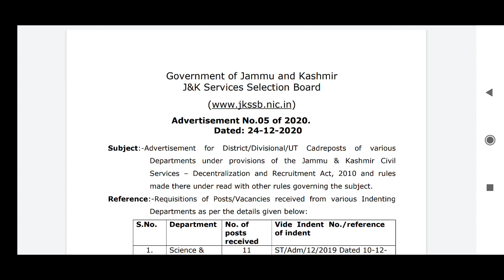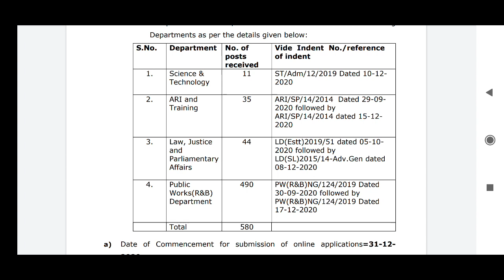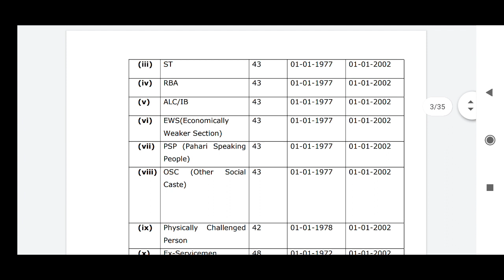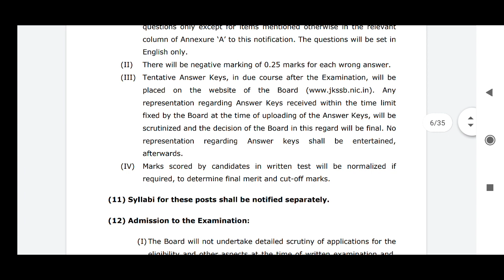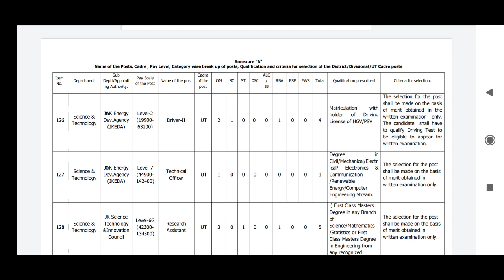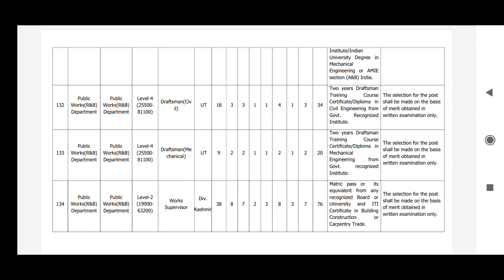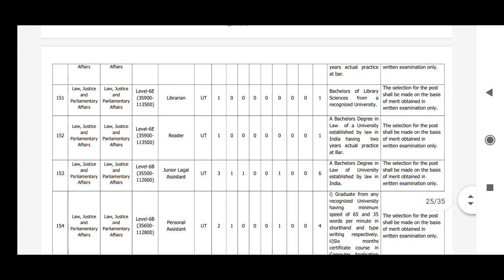JKSSB New Advertisement OUT | Junior Engineer (J.E) Civil & Mechanical | Junior Assistant and Others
Hello Friends,

"THE KNOWLEDGE RACE". It is an educational channel helpful for all the competitive exam like UPSC, PSC, JKSSB, SSC, RRB, CGL, CHSL, BANKING, IBPS etc. And also other Central and State exams.